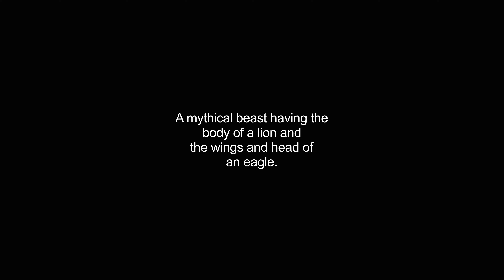griffon video Dictionary meaning and pronunciation